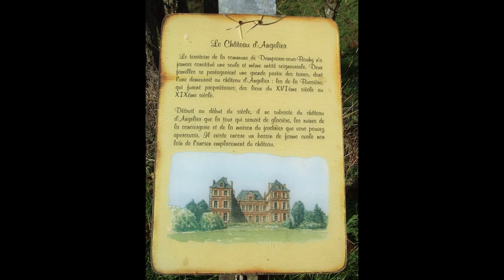Saint Amand en Puisaye balade étang d'Angelier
vers l'étang à pêche
la puisaye région  à étang  le bonheur des pêcheurs